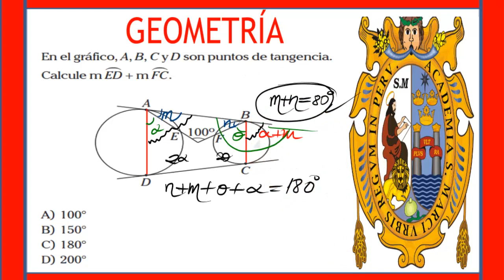SAN MARCOS 2024 -GEOMETRÍA